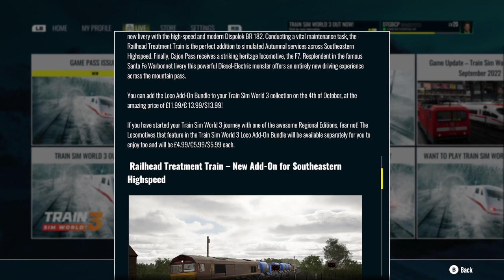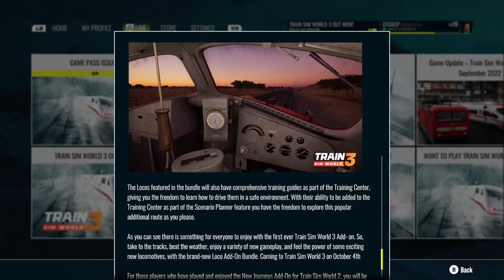"New journeys expansion" 2.0 reveal TSW 3 NEWS